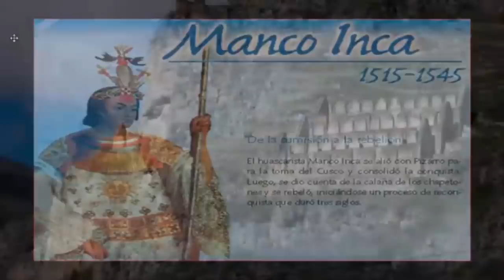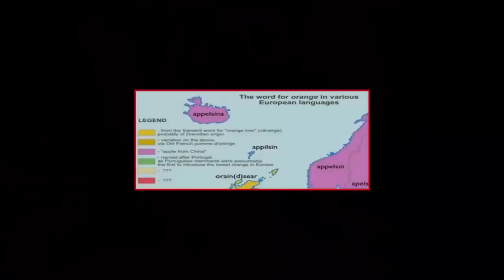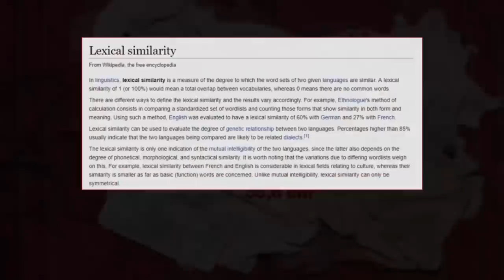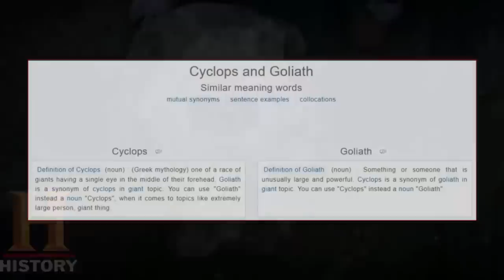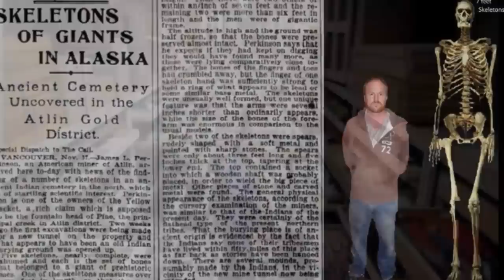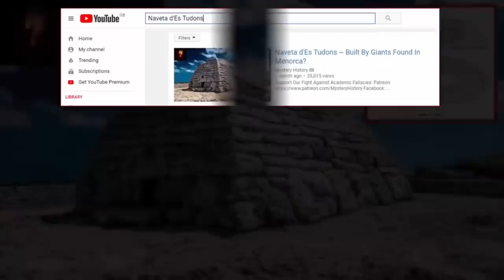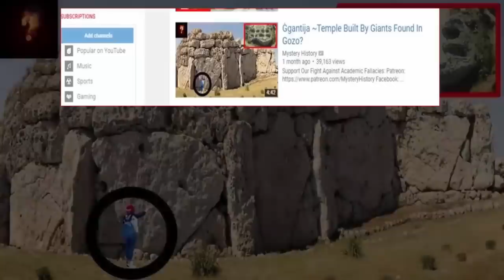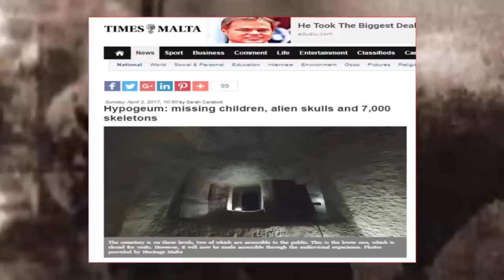Ancient Ruins Built By Giants Found Worldwide?